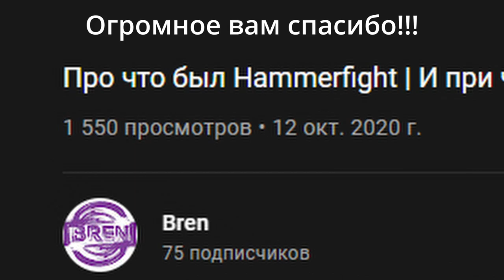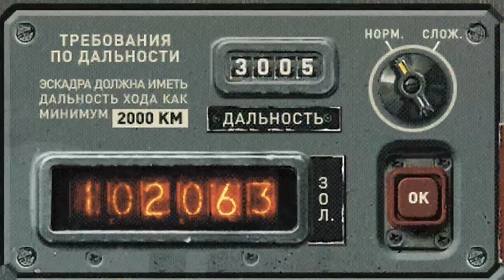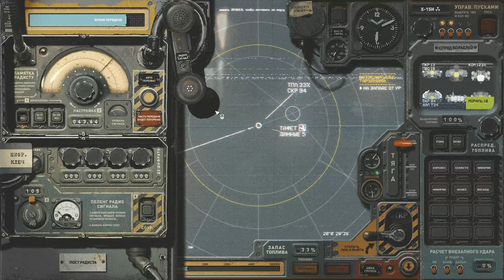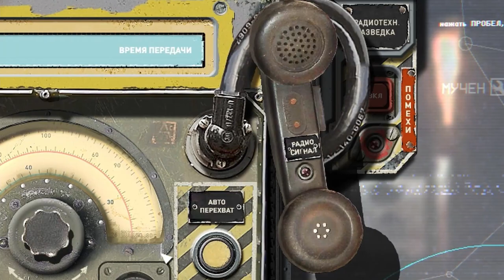Про что был Highfleet | Пролог, геймплей, гайд. Ч1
Первая часть моего рассказа об игре Highfleet, в которой мы затронем пролог, и геймплейные механики в которых я помогу вам разобраться.